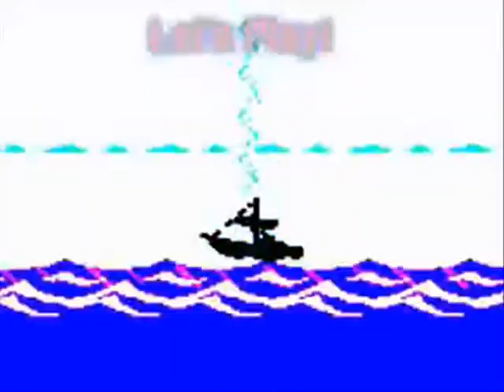Lets Play Legend of Zelda Link's Awakening DX - Part 8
We beat a Giant Eye Ball, get the Sea Lily's Bell, and a Honeycomb that we trade for a Pineapple .